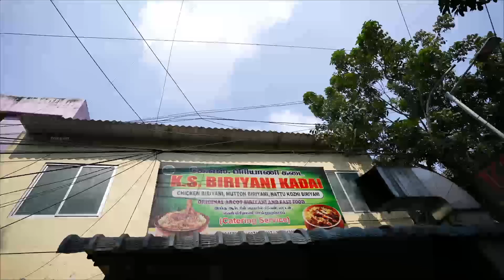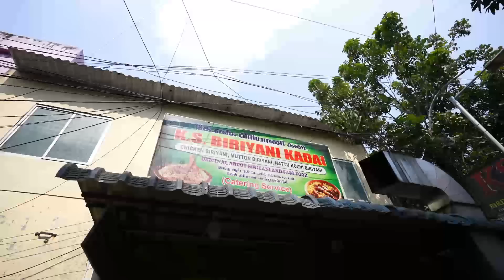சத்தமே இல்லாமல் சந்துக்குள் இயங்கும் K.S Briyani Kadai | Saidapet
K S Biryani Kadai
No : 53, Seshachalam Street,
Saidapet, Chennai,

Hello friends..